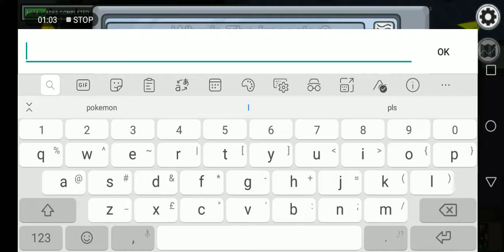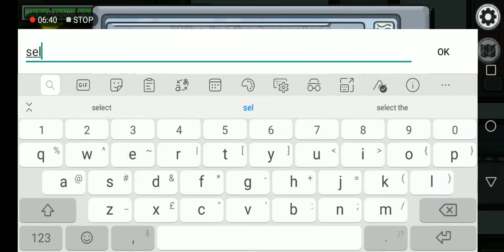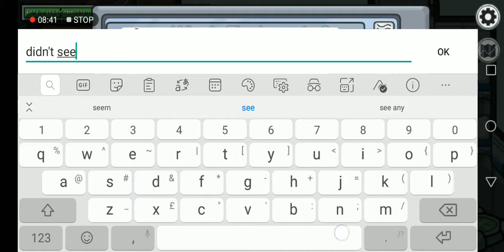Among us But it slow moving